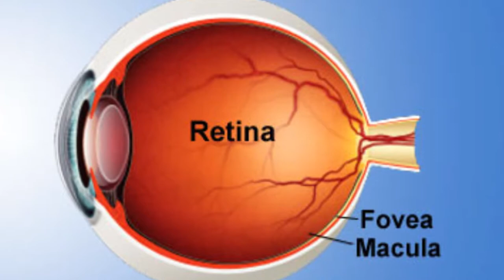Blindness: John Fleming on Losing His Sight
Are you allowed to have a sense of humor about going blind? BJ did.

John Fleming, known as “Blind John” or “BJ” among skydivers, was the first skydiver to figure out how to safely jump solo without eyesight. In this clip, John talks about going blind, retinitis pigmentosa, and some of the funny predicaments his adventurous spirit got him into as his sight waned.